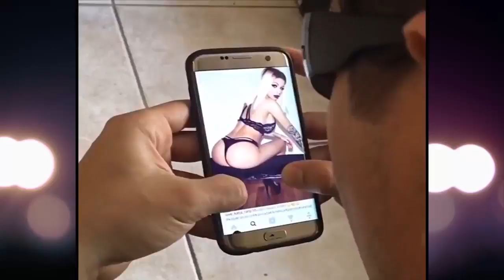HUMOR CALIENTE HUMOR PICANTE VIRALES 2016 Yei Palmezano TV